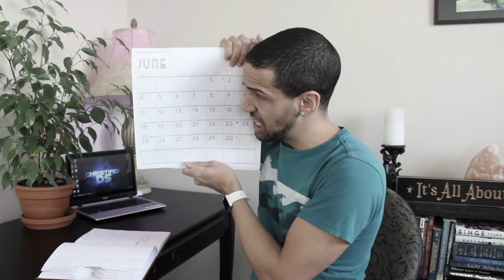HOW TO BE A YOUTUBER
In today's video I'm going to give you 10 tips on how you can start a YouTube channel. Follow these 10 simple guidelines, and you'll be on your way to growing an audience, and getting your ideas out into the world:

1. Have an idea that you are passionate about
2. Have faith in yourself
3. Make sure you are well lit in your videos
4. Don't wait! Start NOW
5. Don't watch the numbers
6. Be consistent
7. Engage with your audience
8. Take the time to make custom thumbnails
9. Ignore the haters
10. Keep learning

Also, never share your sandwiches. Ever.

Much love!